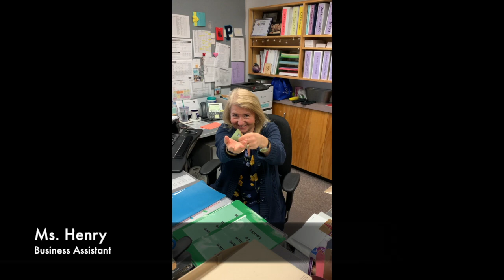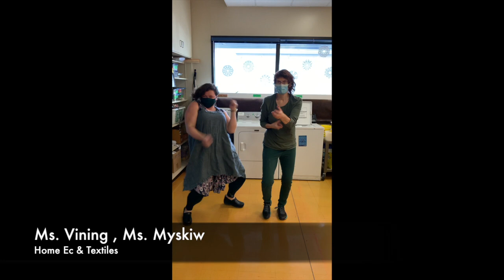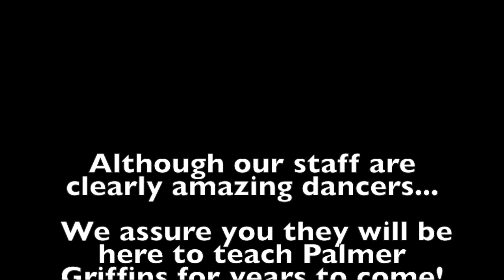RC Palmer Staff Video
RC Palmer staff introduction video